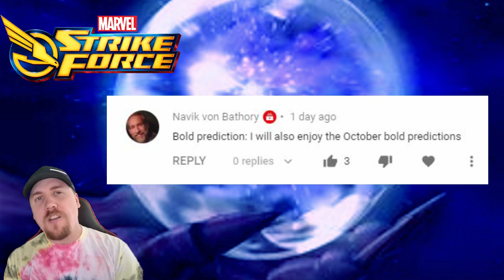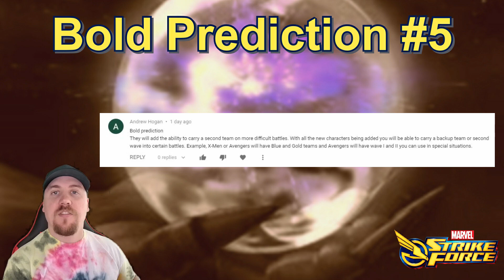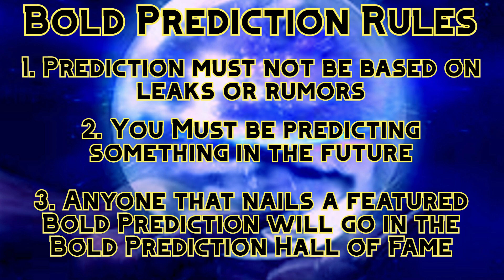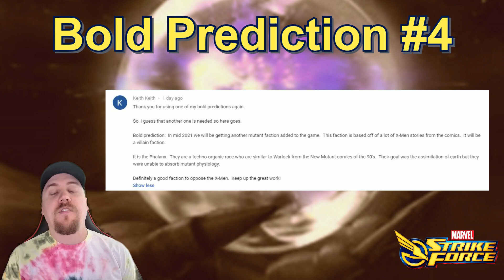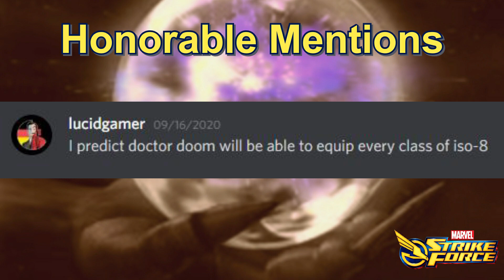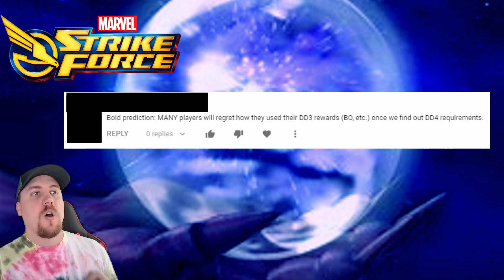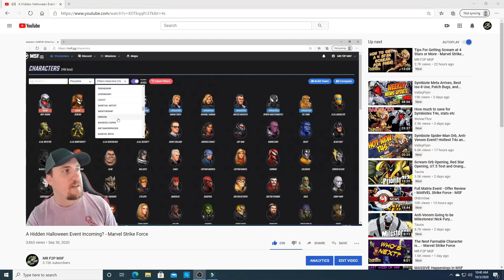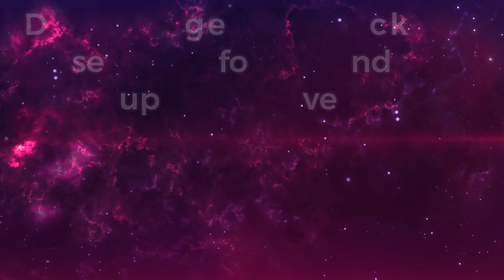5 Bold Predictions for Marvel Strike Force October 2020 Edition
- Vote for your favorite Content Creator Bold Prediction

This video is fun and serious at the same time.  If you want to have fun with it, leaving your bold and crazy predictions in the comments down below or on my discord server.